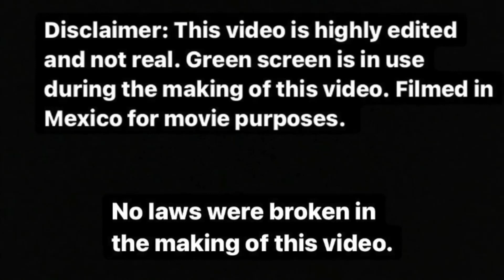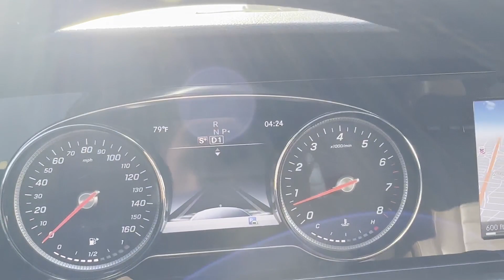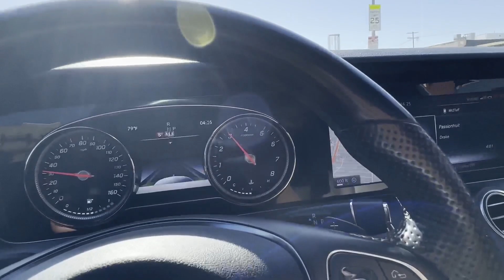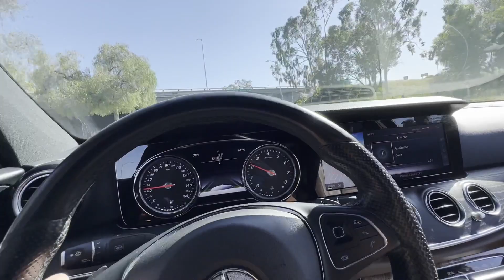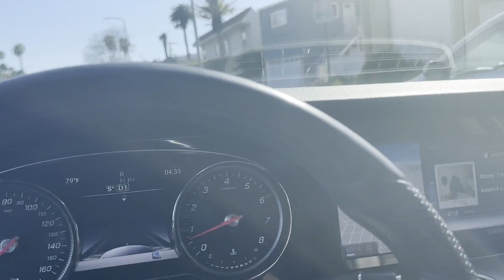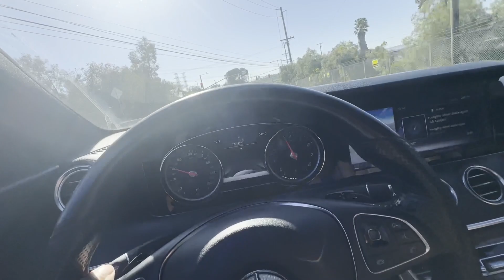MERCEDES BENZ E300 POV Drive (Streets& highway) Daytime